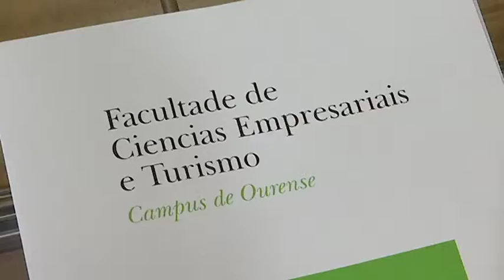Inauguración IX International Week 26 3 19